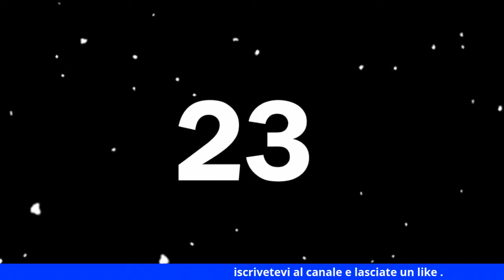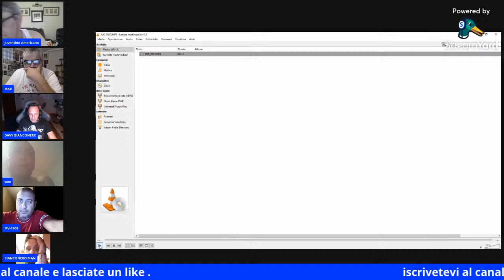Vigilia di Italia Belgio Parliamone .